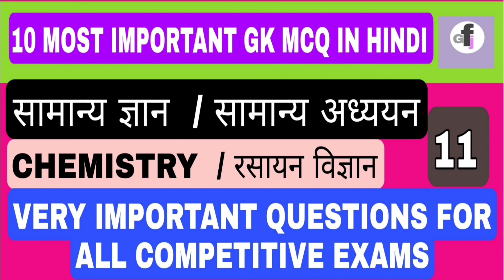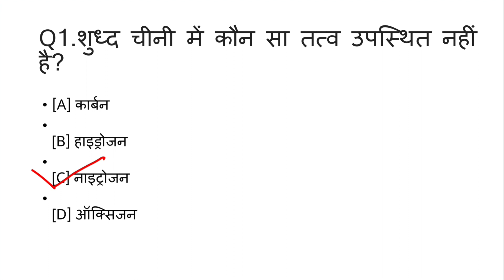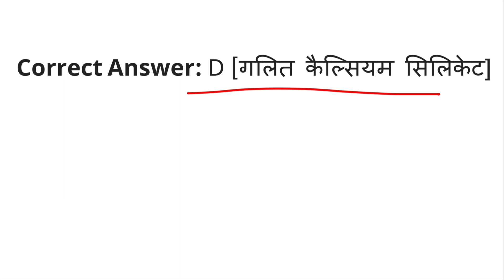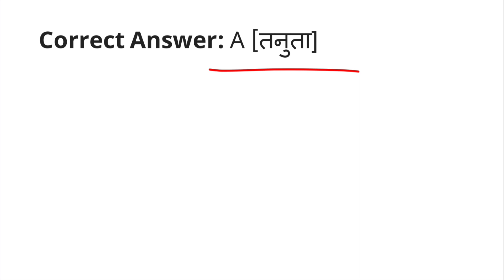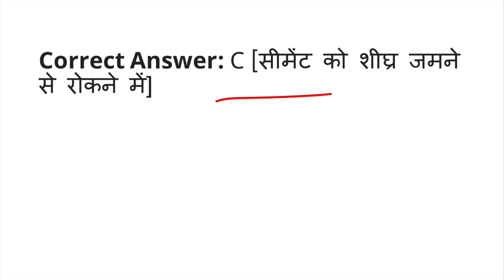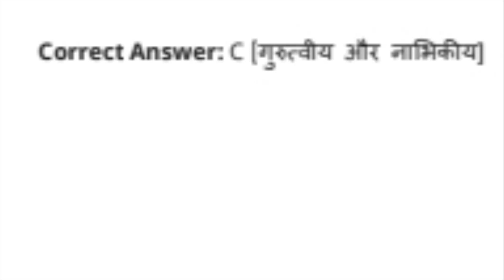gk for job||CHEMISTRY MCQ|general science|gk most important questions answers in hindi|all exams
TOPIC-  chemistry ||रसायन विज्ञान

THIS VIDEO TAKEN FROM VARIOUS SOURCE-👇👇

GK
GK HINDI
GK QUIZZES
GKMCQ
GKQUESTION
GK WORLD
GENERAL KNOWLEDGE
VARIOUS WEBSITES
WIKIPEDIA
INDIA GK
SAMANYA GYAN
gk and job
gk exam
world gk
most common knowledge
best gk
top gk
interesting gk

gk BIOLOGY
gk computer
gk history
gk geography
gk economy
gk polity
gk world awareness
current affairs